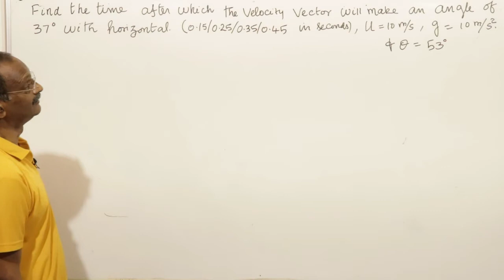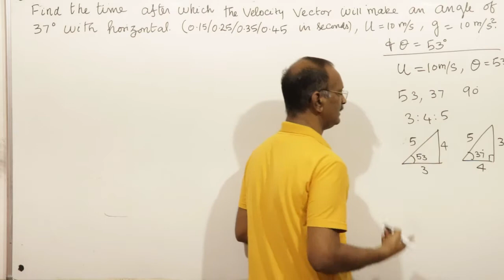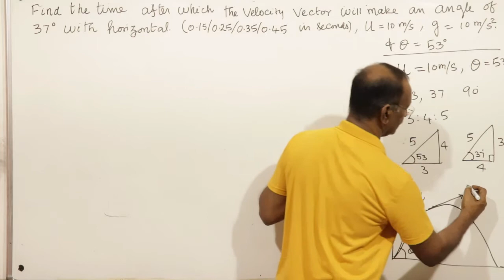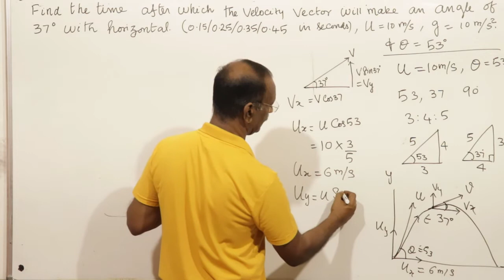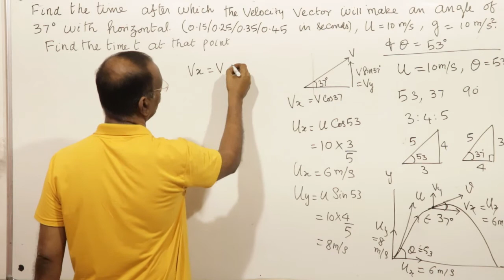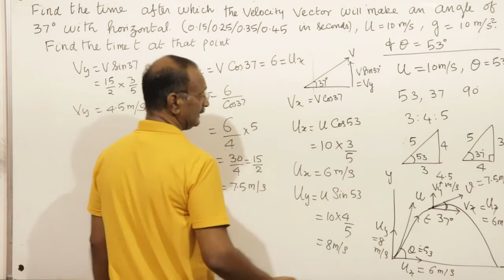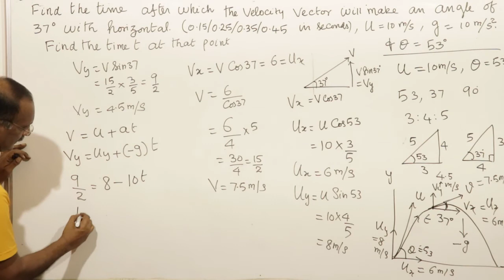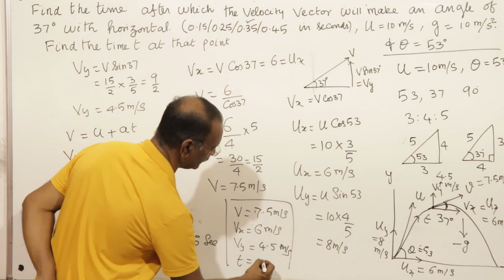16 NUMERICAL 8 : PROJECTILE MOTION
Numerical on Projectile: Motion in a plane in Tamil.